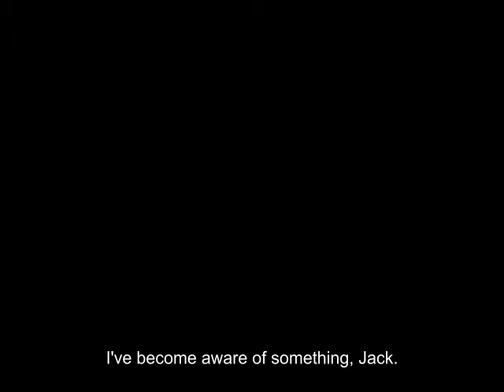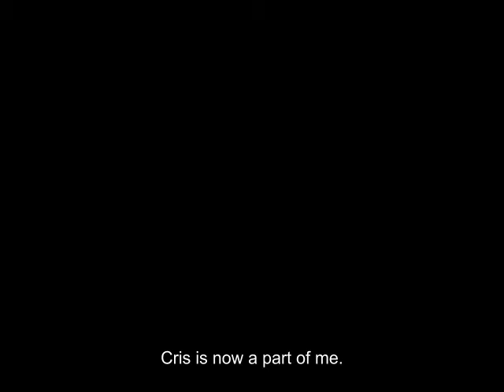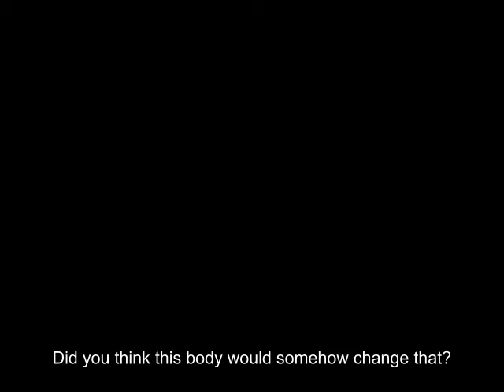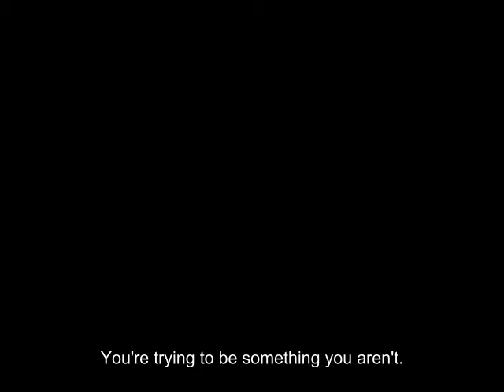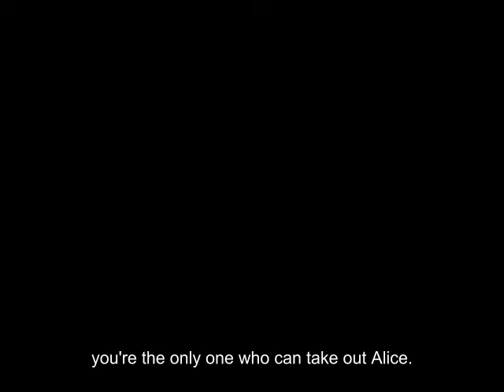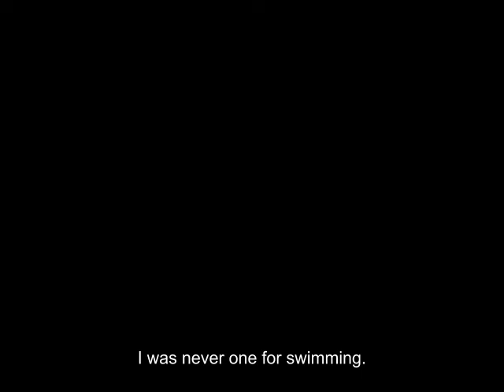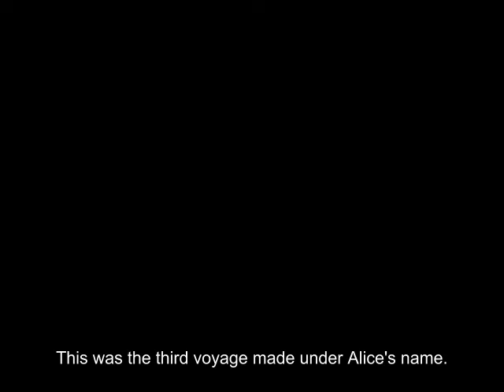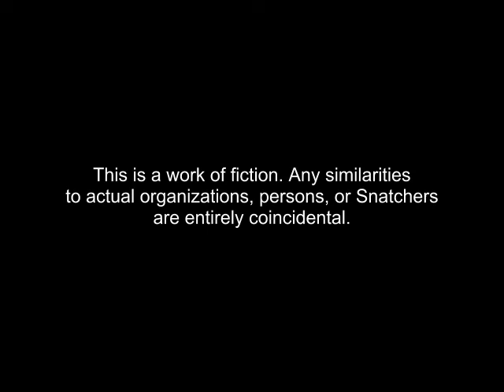SUDA51's SDATCHER Act 6 with English subtitles (unofficial)